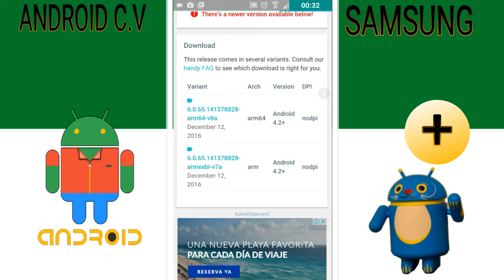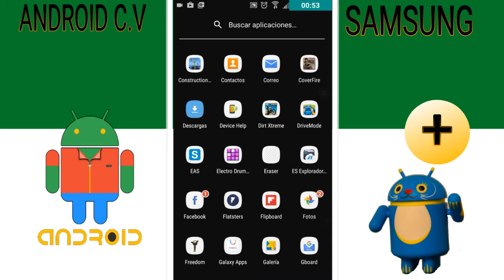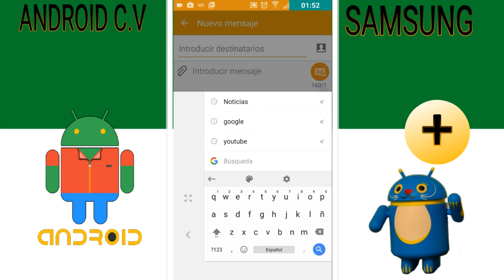Nueva Actualización Del Teclado De Google Con Nuevas Funciones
Hoy les vengo a indicar esta nueva actualización del teclado de GOOGLE  con nuevas funciones